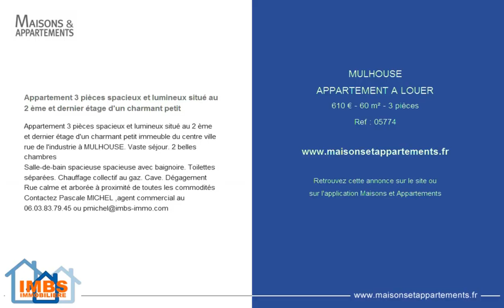MULHOUSE - APPARTEMENT A LOUER - 610 € - 60 m² - 3 pièces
Référence : 05774

Appartement 3 pièces spacieux et lumineux situé au 2 ème et dernier étage d'un charmant petit
Appartement 3 pièces spacieux et lumineux situé au 2 ème et dernier étage d'un charmant petit immeuble du centre ville rue de l'industrie à MULHOUSE. Vaste séjour. 2 belles chambres
Salle-de-bain spacieuse spacieuse avec baignoire. Toilettes séparées. Chauffage collectif au gaz. Cave. Dégagement
Rue calme et arborée à proximité de toutes les commodités